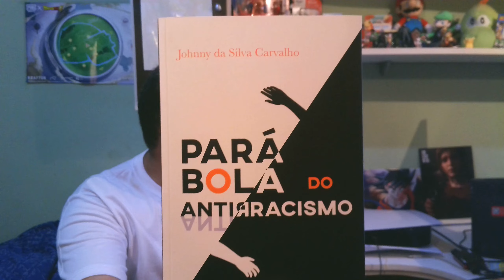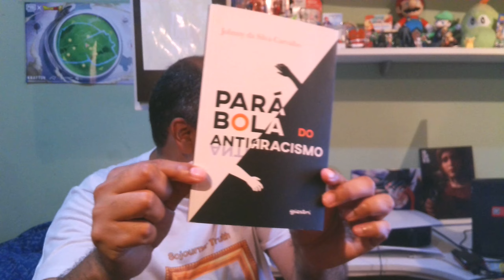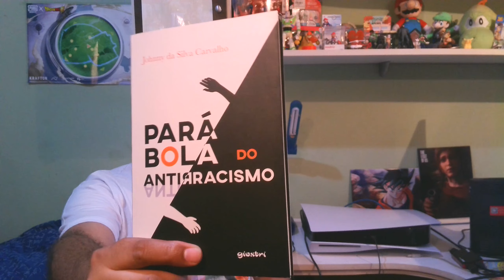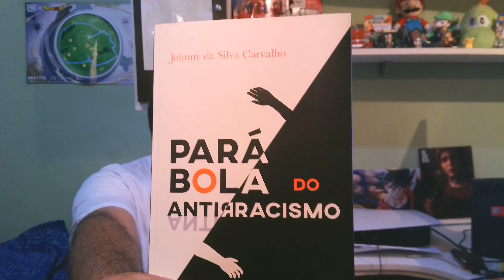Parábola do Antirracismo | Consciência Negra - PT-BR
Esse vídeo é para comemorar o Dia da Consciência Negra, eu indicando o meu próprio livro "Parábola do Antirracismo", que lançei em 2024 pela Giostri Editora.

Sinopse da "Parábola do Antirracismo":

Na “Parábola do Antirracismo”, há uma narrativa da história de luta e resistência negra durante gerações, que tem duas entidades protagonizando as influências para levar adiante o antirracismo.

As influências antirracistas colidem com as influências reacionárias e da indiferença, a despeito das questões raciais. Existindo muitos preconceitos contra a luta antirracista, partindo do pressuposto que esse movimento é “coisa de comunista” e “de Esquerda”, estimulando a rejeição de alguns grupos sociais.

Tudo isso tem implicações para o futuro da luta antirracista.

Link do livro da "Parábola do Antirracismo" para comprar na Amazon: